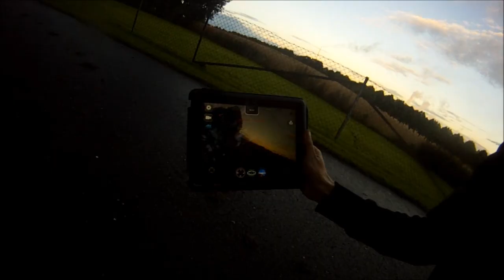AR.Drone August Flight with a Etfett.net Go Pro Mount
Music in this video is Sinus by Philter, for more of his music.